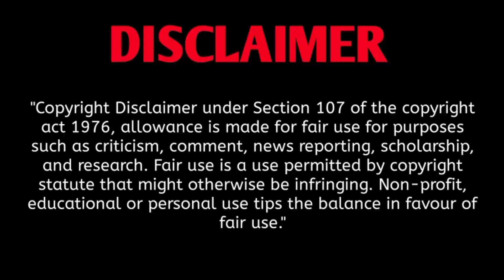Lust Stories part 1 Malyalam story | adult comedy movie | Bollywood | Radhika Apte | Fury Friend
Movie name : LustStories 2018
IMDb : 6.4/10
Gener : Drama 2 hours
Language : Hindi
Available on
Director

ചുവട്ടിൽ കൊടുത്തിരിക്കുന്ന ടെലിഗ്രാം ലിങ്ക് വർക് ആവുന്നില്ല എങ്കിൽ ടെലഗ്രാമിൽ പോയി Fury Voice എന്നു സെർച്ച് ചെയ്താൽ നമ്മുടെ ചാനൽ ആയിരിക്കും ആദ്യം വരുന്നത് അതിലും ജോയിൻ ചെയ്യൂ

If you would like to remove any movie clips i have used in this video, send a email to and your clips will be removed immediately. We have invested lot of time and effort to raise this channel. I am happy to give the revenues to you.

-This video has on negative impact on the original work (It would actually be positive for them)
-it is not trans-fomative in nature.

We make these video with the information of educating others in a motivational/inspirational from. Our understanding is that is that it is in correlation to Fair Right Use, however given that it is open to interpretation, if any owners of the content clips world like us to remove the video we have on problem with that and will do so as fast as possible. Please massage on YouTube or Facebook if you have ay concerns.

They are trans-fomative in a positive sense, we take clips from various sources to help create an atmospheric feeling that will help people in hard situation in their life.